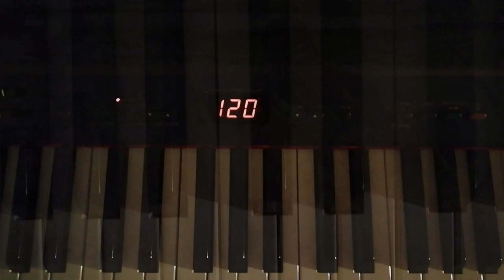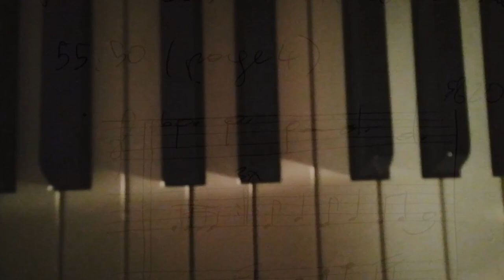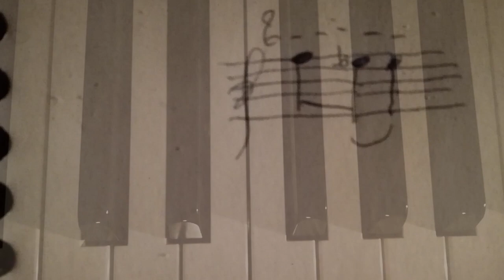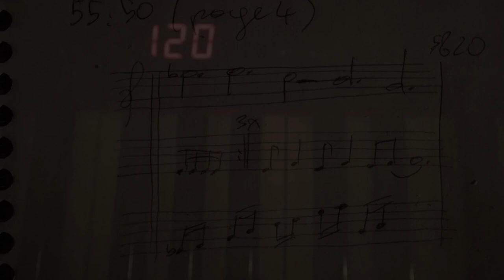In Search of Lost Music (For Julius Eastman)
This composition for synthesizer (part 1) and vibraphone (part 2) refers to two pieces of Julius Eastman, Femenine (1974) for winds, marimba/vibraphone, sleigh bells, piano, bass, and Masculine (1974) for small instrumental ensemble, both listed by Mary Jane Leach in her list of known Eastman works. The score of the latter one, however is lost, and no recording exists of the piece. It is also possible that it never existed. But it is intriguing to think of Femenine and Masculine as complementary pieces, one of which is lost. This loss is what my composition is about. Of course it is impossible to reconstruct Masculine and I do not in any way want to try that. In the first half of the 20 minute piece my search of lost music is haunted by some small motives from Eastman's Femenine, in the second half a stripped down version of the first part for vibraphone solo silence becomes more and more dominant.